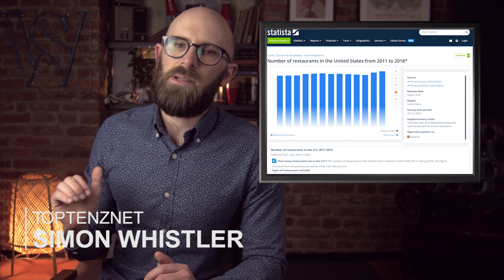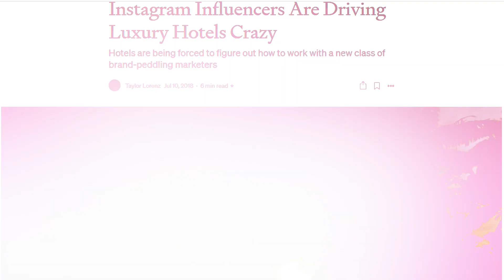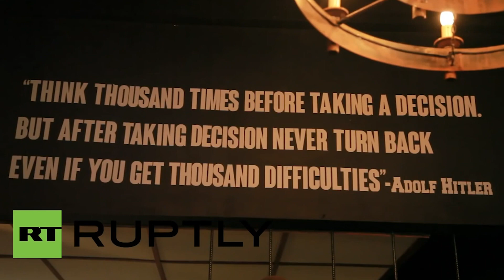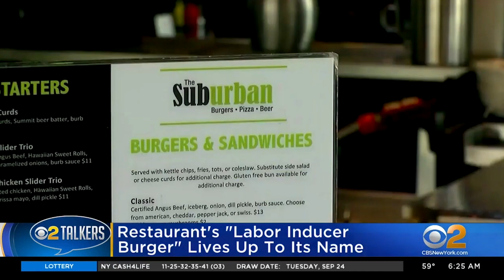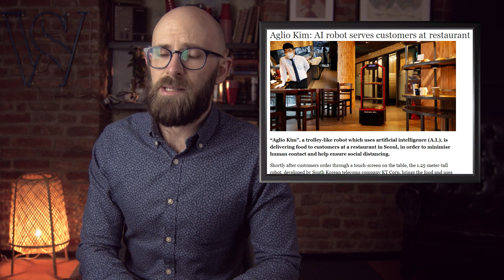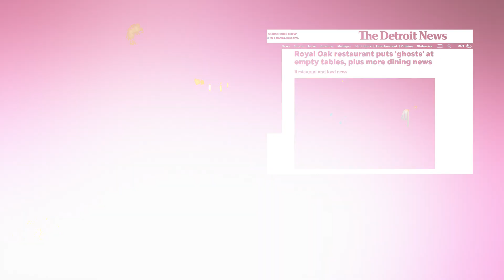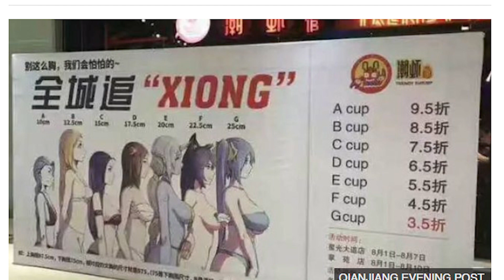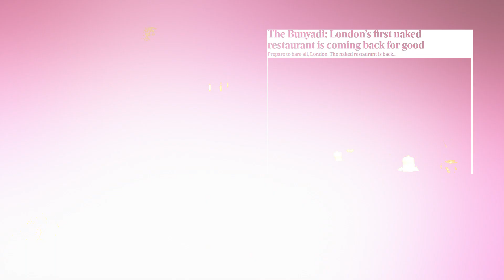10 Bizarre Restaurant Gimmicks